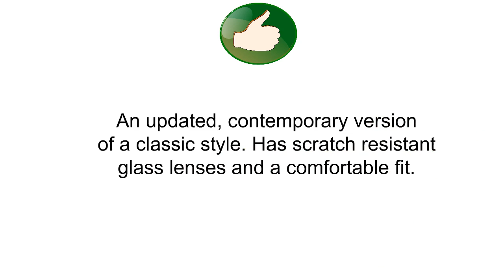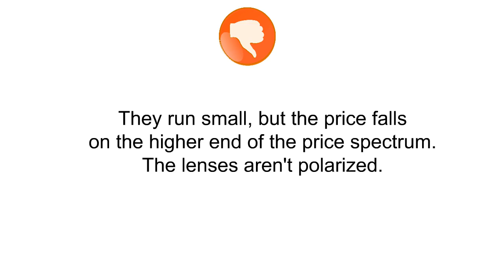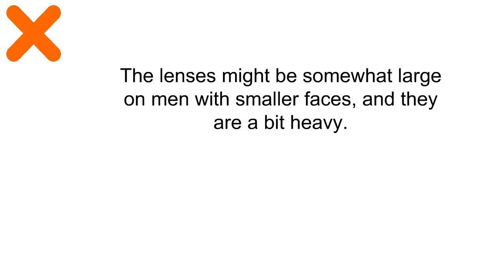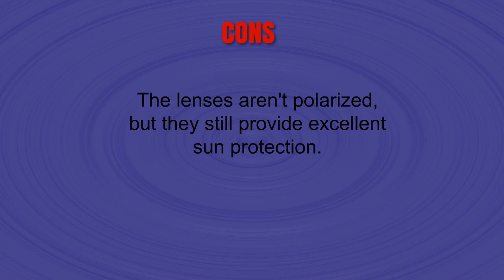Reviews of Mens Ray Bans - Best Mens Ray Bans Can Buy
3. Ray-Ban RB3016 Classic Clubmaster Sunglasses
2. Ray-Ban 3025 Aviator Large Metal Non-Mirrored Non-Polarized Sunglasses
1. Ray-Ban New Wayfarer Classic, Light Tortoise Frame/Brown Lens